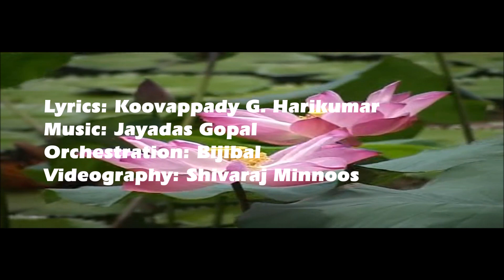SHRUTHYMADHURAPRIYAN | AIMURY SHREEMAHADEVA DEVOTIONAL | PRODUCTION : AIMANAM DEVASWOM - 2007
പെരുമ്പാവൂർ കൂവപ്പടി, അയ്മുറി ശ്രീമഹാദേവക്ഷേത്രത്തിലെ ഭക്തിഗാന ആൽബമാണിത്. 2007-08 കാലയളവിൽ അയ്മനം ദേവസ്വം പുറത്തിറക്കിയ ക്ഷേത്രത്തെക്കുറിച്ചുള്ള വീഡിയോ ഡോക്യൂമെന്റ
റിയിൽ ഉൾപ്പെടുത്തിയ 15 വർഷത്തോളം പഴക്കമുള്ള 'ശ്രുതിമധുരപ്രിയനാം' എന്ന ഗാനത്തിന് വരികളെഴുതിയത് കൂവപ്പടി ജി. ഹരികുമാർ. സംഗീതം: ജയദാസ് ഗോപാൽ. ചലച്ചിത്ര പിന്നണി ഗായികയും ഹിന്ദുസ്ഥാനി ഗസൽ ഗായികയുമായ ഗായത്രി ആലപിച്ച ഗാനത്തിന് പശ്ചാത്തല
സംഗീതമൊരുക്കിയത് ചലച്ചിത്ര സംഗീതസംവിധായകൻ ബിജിബാൽ. ദൃശ്യചിത്രീകരണം: ശിവരാജ് മിന്നൂസ്, പെരുമ്പാവൂർ.